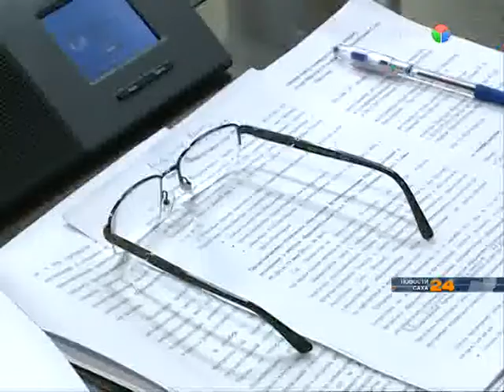Записать ребенка в сад, школу можно с помощью портала образовательных услуг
В Якутске прошла пресс-конференция по поводу работы портала образовательных услуг. Адрес сайта edu.e-yakutia.ru. В частности речь шла о городской очереди в детские сады. Как отметили собравшиеся, с момента запуска портала принято свыше 10 тысяч заявлений. И это только по самой популярной услуге: «Запись в детский сад». Помимо этого, здесь можно узнать всю информацию о детских садах и школах, записаться в школу, а также проследить текущую успеваемость ребенка посредством «Электронного дневника учащегося». В настоящее время на портале зарегистрировано 768 образовательных учреждений. Отметим, что портал edu.e-yakutia.ru работает с 2013 года.